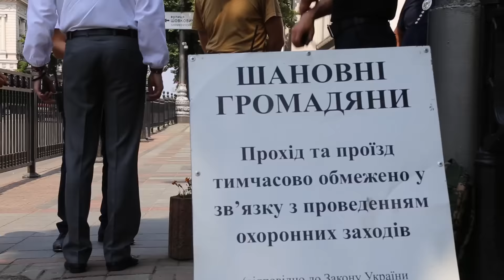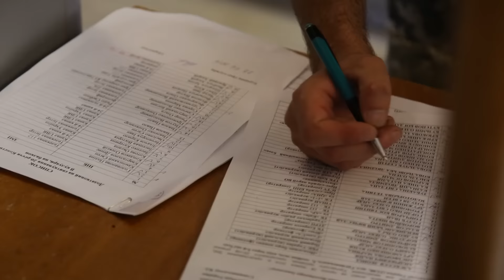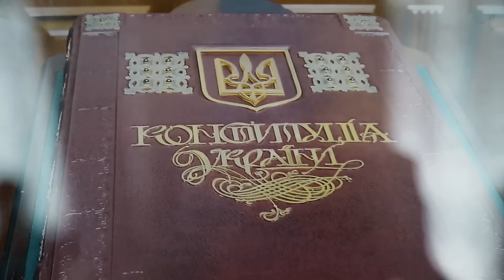«Конституційний реп». Нова рада. Hromadske.doc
Експериментально-соціальна реп-симфонія замість репортажу із святкування 20-річчя Конституції – в авторському відео Богдана Кутєпова.

Будівля парламенту оточена по периметру. Батальйон "Київ-1" і держохорона оберігає слуг народу від народу. Дипломати й політики з'їжджаються до заднього ходу. А от журналістів цього разу там нема. Їх запускають через будівлю комітетів на протилежному боці вулиці, а потім підземними тунелями ведуть у ложу преси. Однак, “агент-нишпорка” Громадського вчасно зливається з президентською знімальною групою, проходить повз блок-пости і тут же натрапляє на міністра інформаційної політики Юрія Стеця. "Великий і ужасний Мінстець" майже рятує його від голодної смерті. Незабаром у супроводі секретаря Київради Олексія Рєзнікова з'являється міський голова Віталій Кличко. Він обурений, що його не хотіли пускати на вході, і тут же поповнює свій фонд золотих цитат: "Город Киев находится на территории города Киева".

Біля бічного входу в парламент з прапором "Батьківщини" стоїть самотній, але мабуть найвідданіший шанувальник творчості Юлії Тимошенко. Ніби в знак солдіарності з Кличком, він висловлює глибоку думку: "Якщо один прапор, це значить – прапор, йолки..."
Проходять Новинський, Довгий, Гопко, Береза... В парламентському підземеллі Кутєпов наздоганяє Сергія Лещенка. Тим часом, до трибуни запрошують президента. І Петро Олексійович раптом починає читати свою промову під ритмічний біт.

Після урочистостей спікер Андрій Парубій запрошує всіх до внутрішнього дворика Верховної Ради, щоб здійснити там свою давню мрію, влаштувати концерт, "...як в ратушах європейських ратуш": ще одна мудра цитата в колекцію. Під вишукану музику ансамблю Мирослави Которович гості п'ють вино і їдять фрукти. Поступово свято стає схожим на День ветеранів Верховної Ради. Депутати перших сликань по-батьківськи вчать "молодняк":
– Ми всі пройшли по мажоритарці...
– ...на відміну від нас, халявщиків. – визнає Єгор Соболєв, який і справді не дуже “напрягався” в списку “Самопомочі”.
– Да ти совсєм пацан зєльоний! – лунає з акцентом, дивовижно схожим на Януковича... Депутатську дідівщину перебиває чийсь тост:
– За Громадське телебачення...

"Зашквар, перемога, зрада:
Верховна Рада.
І журба, і радість обнялися
В районі МКАДа
Інь – Янь, Юнь – П'янь... Ей, народ – джерело влади!
Вата, вишивата схожі, як два близнюка-брата.

Ми їх обирали, і його обирали,
За це нас стріляли, палили, ламали, як у пісні Джамали.
Вашого русского міра в нас і так уже валом!
Путін, с..ка, якби ти знав, як це вже дістало...

День Конституції
Тінь Революції"